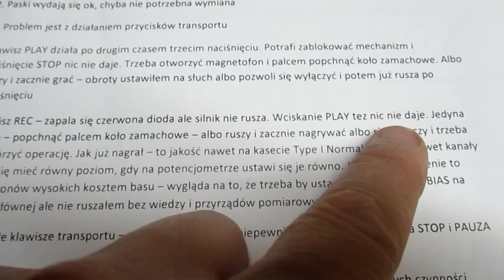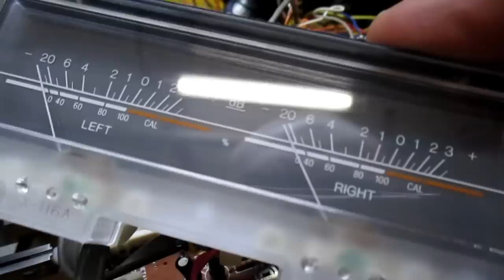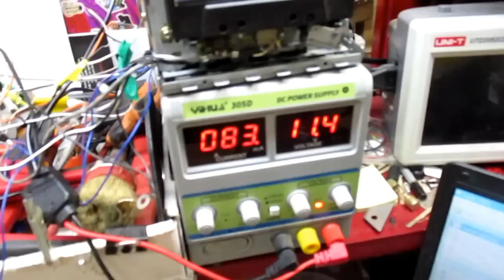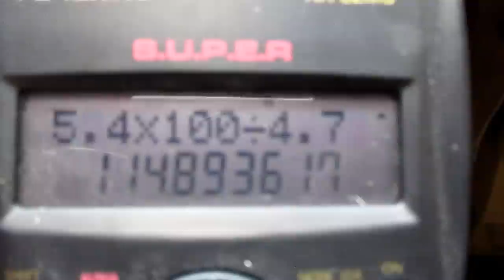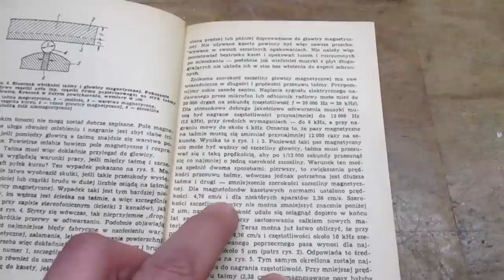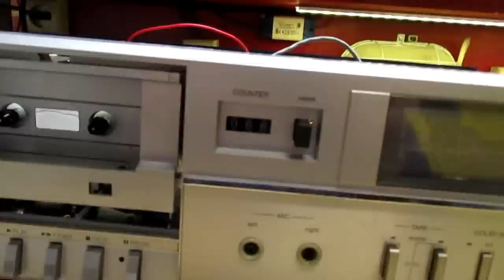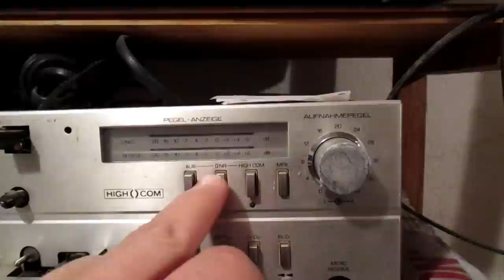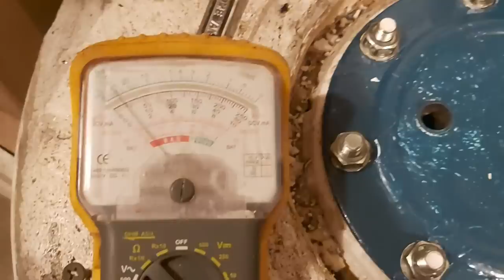Sanyo RD 2003 - naprawa (#160)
Magnetofon Sanyo RD 2003 po skrzywdzeniu przez kuriera. Czy się uda doprowadzić go do ładu?

Film głównie nagrany dla właściciela magnetofonu.

Ostatnia scena z zupełnie innej beczki - ciekawostka.